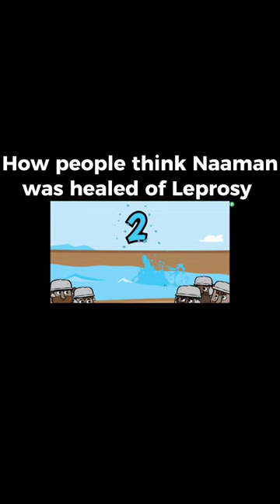How Naaman really got healed of leprosy 🤯 bible oldtestament god moses elisha elisha